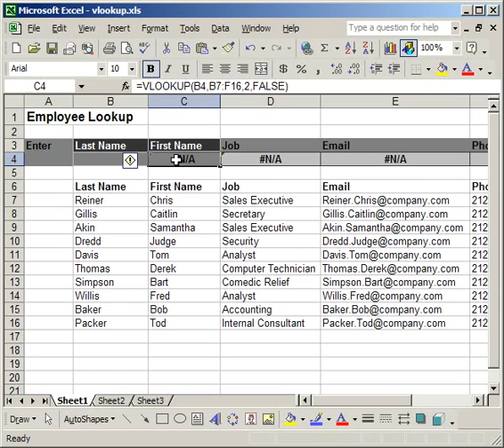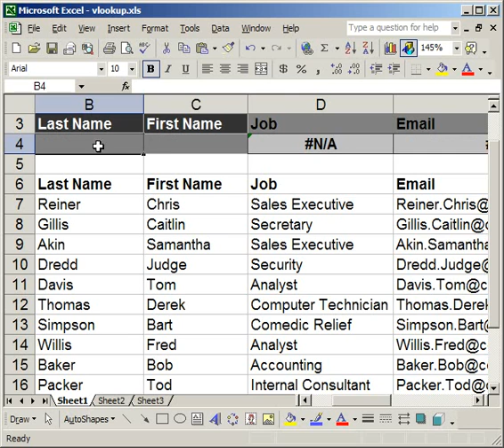Remove the N/A Error from VLOOKUP in Excel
How to remove the N/A value from cells in excel which contain vlookup formulas. To do so, you need to use and IF statement and an ISNA function. This tutorial teaches you how to do that.

For more or to follow along with the spreadsheet used here, go to the website below: